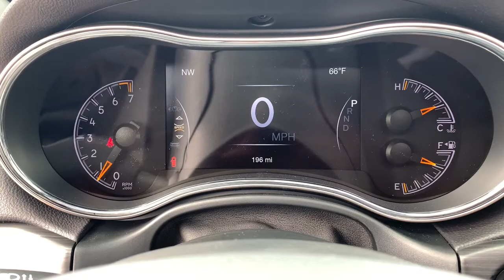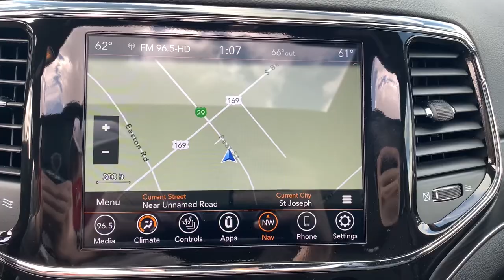2021 JEEP GRAND_CHEROKEE St Joseph, Savanah, Platte City, Kansas City MO, Levenworth, KS JS21137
DIAMOND BLACK CRYSTAL New 2021 JEEP GRAND_CHEROKEE available in St. Joseph, Missouri at Reed CDJR St Joseph. Servicing the Savanah, Platte City, Kansas City MO, Levenworth, KS area.

3100 S US 169 Hwy